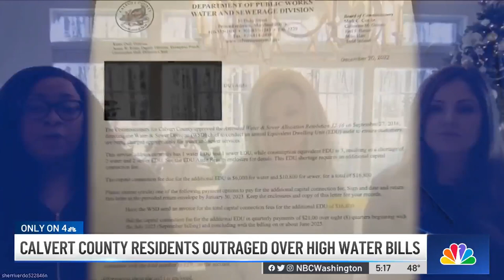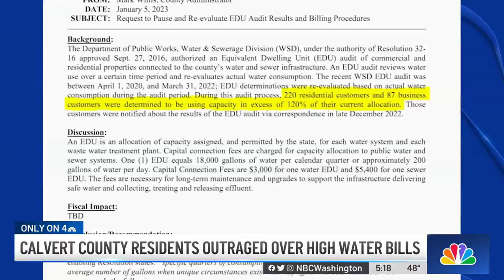‘I Cried': Water Bills as High as $16,800 Outrage Calvert County Residents | NBC4 Washington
Homeowners in Calvert County are fighting outrageous water bills that many thought were a mistake before learning they really owed the money. News4’s Darcy Spencer spoke to some customers and a county official who’s taking the blame for how it was handled.